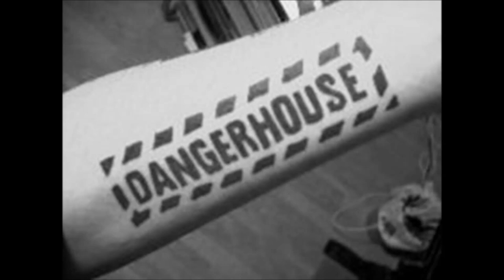SIENNA NANINI - Better Way (Dangerhouse lp track)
soulful post-punk tour de force starring

Larry Parrott - composer, guitar, keyboards
Jason Scharback - vocals
Joe Nanini (r.i.p.)- percussion
Billy Bass Nelson - bass
Spyder Mittleman (r.i.p.) - sax
Lamb Cannon - piano

Recorded at Control Center Studios in Koreatown, USA 1995
Released on Sienna Nanini lp Pants Down Time DANGERHOUSE/Frontier

thanks to Guppy (Colin Crisanti) for appearing as himself